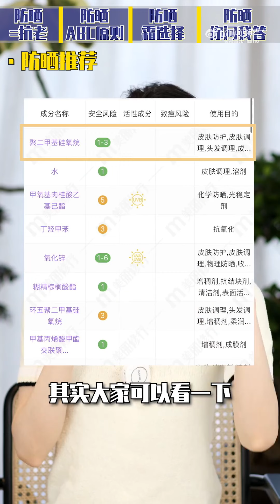防曬合集分享！4款爆火防曬，1分鐘盤點優缺點！【微博VLOG】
微博官方賬號：@馮雪兒Tiamo